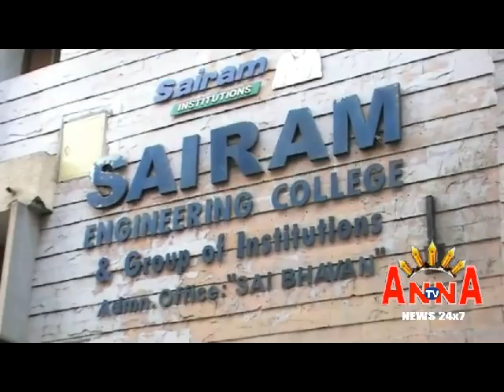சாய்ராம் பொறியியல் கல்லூரி மாணவன் அபினவ் மர்ம மரணம் அதிர்ச்சி தகவல்